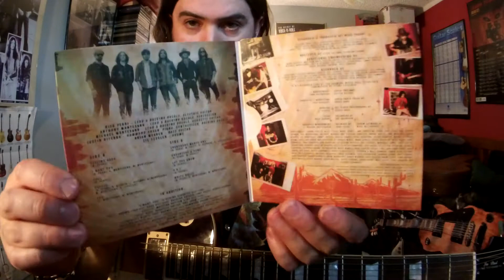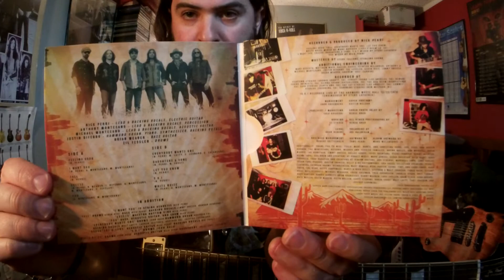Nick Perri & The Underground Thieves FEELING GOOD (Nick Perri's Debut "Sun Via" 2020)(Guitar Improv)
Band: Nick Perri & The Underground Thieves
Album: "Sun Via"
Genre: Blues, Rock, Alternative Rock, Psychedelic Rock
Born May 15, 1984 Nick Perri a modern day working musician/guitarist making it big, and an awesome young hippie from not far of my neck of the woods here on the east coast outside of Philadelphia! Originally from a band called "Silvertide" (a Philadelphia blues/rock band and toured with Van Halen, Velvet Revolver, and Mötley Crüe in the early 2000's. Also they released their first EP American Excess in 2002, and first album, "Show and Tell," was released in 2004), "Mount Holly," "SINAI," and most recently, "The Underground Thieves." His sister Christina Perri is also a song writer and musician releasing her debut single "Jar of Hearts" was featured on the TV series So You Think You Can Dance in 2010, and she signed with Atlantic Records and released her debut "The Ocean Way Sessions." I discovered this dude by mistake by just scrolling thru social media during the great quarantine of 2020, and I was hooked on his playing style, look, attitude, long hair, and music immediately. Supposedly I heard a rumor at a local music store that he is not a trained musician. Pretty awesome! He reminded me of myself, a rockstar trying to keep the old school vintage classic rock vibe alive and save it from its slow death as the years go by. I have been following his work ever since. I find that this music is dying and the new generations are missing out and don't know what is good rock'n roll anymore. Someone I can connect to in this crazy world who has the same interest as me. Nick Perri also reminds me of 1970's rockstar Tommy Bolin with his Native American swag in his look, if you know what I mean.Most important Nick is a very versatile guitarist who played in various bands before defining his own name in his own band under the spotlight like when Tommy Bolin in the 70's (unfortunately Tommy died of a drug overdose in Dec 1976 after finally climbing to fame.). Nick Perri is like our 21st century modern day Tommy Boilin with his fuzz and echoplex effects like him, just without the drugs and tragedy. "Feeling Good" track off of Nick's debut "Sun Via" in the key of "C" with no fanciness to it at all. Just a song with attitude, feel, and a good vibe. I learned this by ear and wanted to shoot it in one take to capture that live feeling like Nick on the first guitar solo take. Not supposed to be a note for note cover, but an improv played live with what I was feeling in the moment of recording. The secret to the song is the fuzzface and controlling the output of the fuzz during the verse, chorus and guitar solo. Most important the fuzz is controlled thru my volume knob on the Les Paul. Nick Perri seen with his Gibson Firebird, but was not used on the album. Most important I wanted that Nick Perri feel in my recording. "Sun Via" originally about 30 songs recorded during the sessions and the songs will possibly be on future albums, can't wait. Nick Perri seen on stage under the spotlight with a vintage late 60's/'70's look with his Native America pancho, feathers, beaded necklace on stage in a desert setting with mist and cactus's on stage next to his Marshall and Fender stack holding a Gibson with a groovy coil cable lagging behind him like a snake. Check out Nick Perri and his band live at the Ardmore show in PA on the day of his debut release in August 2020. The band nailed it. in addition there are some cool clips at the Fillmore in Philadelphia. Check him out and support his band and music. Nick if you are reading this, thank you! Ladies and gentlemen, Nick Perri & The Underground Thieves!
Nick Perri's Gear
Gibson 1976 Firebird
Gibson (2002 reissue) 1957 Les Paul Custom "Bella" (Used on most of the album and used on the track "Let You Know")
Gibson (2018 reissue) 1959 Les Paul Standard "Duck"
Gibson 1964 SG with a Bigsby Vibrato "Cats Squirrel" (named after a Cream song)
Gibson 2019 Hummingbird Acoustic "Colitas"(Names after the Eagles song "Hotel California")
Gibson 1962 LG3 Acoustic
Robert Mandall (with P-90's) Custom Electric guitar made by hand "Honzo a sword of tone"(tuned down a whole step)
Fender 1965 Reverb Tank
1971 Superlead Amp (Silvertide days)
Marshall JTM-45 Heads (1989 small head)
Fender Pro Jr Amp
Lava Coil Cable/Cables
GHS Boomer 10-46 Strings(for the most part)
1968 Silocon Fuzzface BC183
Germanium Boost by Texadelphia Guitar Co.(like a treble booster)
Sir Henry Uni-Vibe
Supa-Boost
Max AD999 Analog Delay
StroboStomp Tuner
Hamstead Soundworks Signature Analouge Tremolo
My Gear
Gibson/Epiphone 1960 Les Paul Standard Reissue(Heritage Darkburst)
Roland micro Cube GX Amplifier(Classic Marshall Stack/Fender 1965 Spring Reverb Tank Setting)
George's Music Musicians Choice Cable
Jim Dunlop Tortex  Picks
Trophy Straps Jimi Hendrix Woodstock knit pattern
Jim Dunlop Silicon mini Fuzzface
Ernie Ball 9-42 Strings
 Nick Perri & The Underground Thieves "Sun Via" Band Shirt